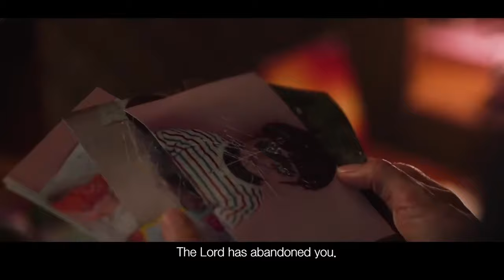Призрак у озера трейлер 2024